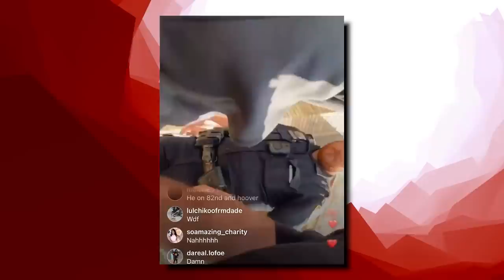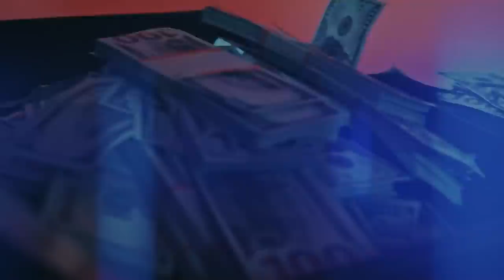Lil Zay Osama Left Gun In Uber, Arrested On IG Live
From RAPPERS KILLED BY "FRIENDS" (Lil Snupe, Bankroll Fresh & Big L), to LIL REESE SHOT IN EYE, BEAT UP IN CHICAGO, to JACKSONVILLE DRILL: LYRICS THAT REALLY HAPPENED, to CHICAGO DRILL: LYRICS THAT REALLY HAPPENED, to 42 Dugg & Sada Baby: Detroits Deadly Beef, to NBA Youngboy VS Fredo Bang: Baton Rouge's Deadly Beef, to The Deadly War In Memphis: Pooh Shiesty VS EBG EJizzle, to BATON ROUGE DRILL: LYRICS THAT REALLY HAPPENED, to MEMPHIS DRILL: LYRICS THAT REALLY HAPPENED, to KSOO: Yungeen Ace's Shooter, to POOH SHIESTY ROBBED THEN SHOOTS SECURITY GUARD, to EVERYBODY AROUND LIL DURK DIES, to FBG “King Opp” Wooski: The Grave Digger Of Chiraq, to 051 Melly: Chiraq’s Deadliest Shooter, to RAPPERS READY FOR OPPS AT SHOWS (YFN Lucci, Famous Dex, Blac Youngsta), to Yungeen Ace: The Grim Reaper Of Duval County, to now Nick Blixky: Friends Make The Worst Enemies, to The Deadly War In Memphis: Big Scarr's Double R vs Trulla Mafia, to, OFFSET STRIPPED NAKED BY LIL BABY'S GOONS, to, 9LOKKNINE RICO CASE, UP TO 130 YEARS IN PRISON, to Disloyalty in Sniper Gang: Kodak Black vs Jack Boy, to, OPERATION X-FORCE: HOTBOII ON THE RUN, to RAP LYRICS THAT REALLY HAPPENED, to, HoneyKomb Brazy: The Demon of Alabama, to, Fredo Bang & Lit Yoshi "Snitched" On By NBA Affiliate, Raided, Arrested, to, RAPPER SHOOTINGS ON IG LIVE, to, Did MoneyBagg Yo Switch Up On His Gang For Fame?, to, EDAI 600 SHOT AND KILLED IN CHICAGO, RIP, to, SPOTEMGOTTEM CAUGHT SLEEPING WITH AK-47 AFTER POINTING GUN AT PARKING ATTENDANT, to, RAPPERS GETTING RAN UP ON (6ix9ine, Playboi Carti, Foolio, NBA Youngboy), to, POLO G'S BROTHER SHOT AND KILLED IN CHICAGO, RIP, to, NLE CHOPPA'S EX GANG "SHOTTA FAM" SNATCHED HIS CHAIN, to, SPOTEMGOTTEM SHOT 5 TIMES IN DRIVE-BY SHOOTING, Young Thug, Gunna, and 26 YSL Members Arrested On RICO Charge, Everybody Dissed On Sleazy Flow Remix, The Story Of Lil Keed, FBG Butta Snitched On Lil Jay & His Mom, to Was Memo600 Kicked Out Of OTF?, ATL Rapper Trouble Allegedly Killed Over Female, to, FBG Cash Shot and Killed in Chicago, to, Offset vs Lil Baby & QC, to, The Story Of PNB Rock, to, The Demon Of New York: Spazz Drilly, to now, Lil Zay Osama Left Gun In Uber, Arrested On IG Live

This video is about how Lil Zay Osama allegedly accidentally left his gun in an Uber in New York City and was arrested on IG Live. We also post stuff like Rappers Ready For Opps, Rappers Caught Lackin, Rappers Who Are Killers, Men Who Killed Rappers, and more so be sure to subscribe if you like these style of videos.